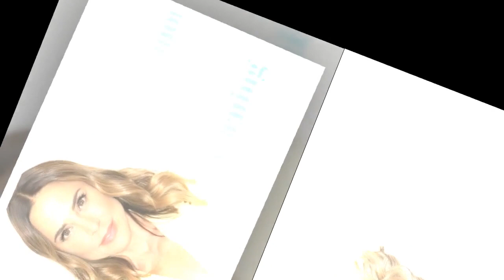Mel C opens up about Victoria Beckham's 'lack of confidence' and Glastonbury 2023